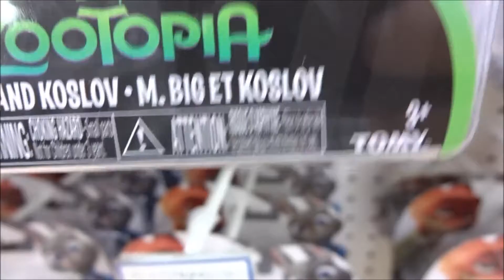ズートピア なかよしコレクション Mr ビッグセットディズニー【ZOOTOPIA】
2016年4月23日公開
ニック・ワイルド ジェイソン・ベイトマン  森川智之
ジュディ・ホップス ジニファー・グッドウィン 上戸彩
ボゴ イドリス・エルバ  三宅健太
レオドア・ライオンハート J・K・シモンズ  玄田哲章
ベルウェザー ジェニー・スレイト  竹内順子
ベンジャミン・クロウハウザー ネイト・トレンス  高橋茂雄
マクホーン マーク・"ライノ"・スミス
ガゼル シャキーラ  Ami (Dream)
オッタートン婦人 オクタヴィア・スペンサー  根本圭子
ウィーゼルトン公爵 アラン・テュディック  多田野曜平
スチュ・ホップス ドン・レイク  大川透
ボニー・ホップス ボニー・ハント  佐々木優子
ヤックス トミー・チョン  丸山壮史
フラッシュ レイモンド・S・パーシ
フィニック トム・リスターJr.  白熊寛嗣
マッジ・ハニー・バジャー ケイティ・ロウズ
マンチャス ジェシー・コーティ  多田野曜平
ジェリー・ジャンボー・ジュニア ジョン・ディマジオ
ピーター・ムースブリッジ ピーター・マンスブリッジ
ミスター・ビッグ モーリス・ラマルシェ 山路和弘
マイケル・狸山  芋洗坂係長
プリシラ クリスティン・ベル 近藤唯
アングリームース 厚切りジェイソン
監督 バイロン・ハワード 「塔の上のラプンツェル」
(中)疯狂动物城
(香)優獸大都會
(台)動物方城市
(露)Зверополис
(韓)주토피아
(ポ)
(ハ)Zootropolis – Állati nagy balhé
(英)Zootopia
Ginnifer Goodwin
Jason Bateman
ズートピア なかよしコレクション ニックのオープンカー
ズートピア 録音再生! ジュディのニンジン型レコーダーペン
ズートピア なかよしコレクション ジュディのポリスクルーザー
ズートピア なかよしコレクション ジュディのミニパトカー
ズートピア ジュディのポリスクルーザー(トミカ)
ズートピア ジュディのミニパトカー(トミカ)
ズートピア フィニックのバン (トミカ)
ズートピア なかよしコレクション クロウハウザーセット
ズートピア なかよしコレクション レオドア・ライオンハートセット
ズートピア なかよしコレクション ジュディ・ホップスセット
ズートピア なかよしコレクション ニック・ワイルドセット
ズートピア なかよしコレクション マクホーンセット
ズートピア なかよしコレクション Mr.ビッグセット
ズートピア なかよしコレクション  レインフォレスト地区セット
Hiroshima Prefecture
Itsukushima Shrine
 毎日投稿
広島youtuber
次世代 youtuber
１日10万回再生
１００万回以上再生されている動画、チャンネル